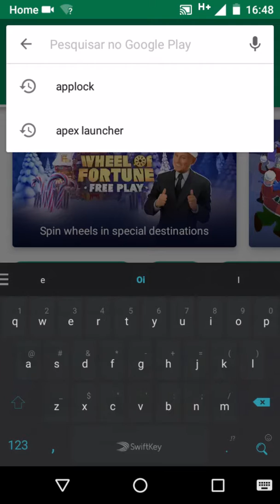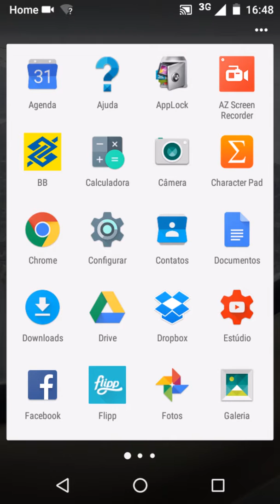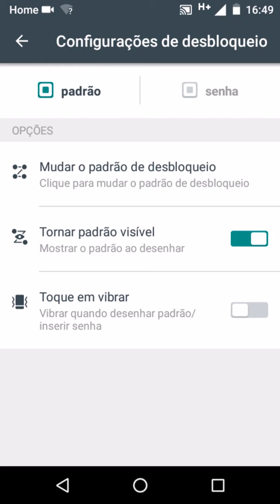Como bloquear aplicativos com senha no Android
Vídeo mostrando como bloquear aplicativos com senha no Android.

Vídeo ensinando como inserir senhas em apps Android.

Apps Android com senha.

Colocar senhas em apps Android

Bloqueando fotos no Android

Bloquear fotos com senha Android

Definir senha em aplicativo Android

Aplicativo applock